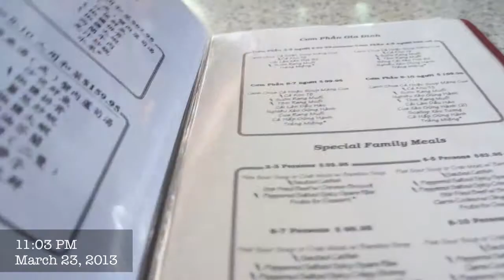Saigon, then off to Wal mart March 24, 2013 (Vlog#46)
Typical Sunday:)  Saigon is BOMB!  If you are ever in SD you need to try the catfish there!